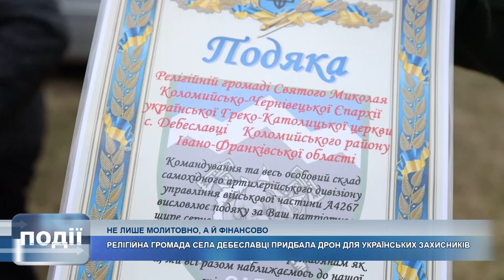Релігійна громада села Дебеславці придбала дрон для українських захисників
Не лише молитовно, а й фінансово. Релігійна громада села Дебеславці придбала дрон для українських захисників.

Кошти, а це майже 70 тисяч гривень, зібрали за час коляди. Безпілотник передали військовим.

Разом з ним, завдяки волонтерам та усім небайдужим, вони отримали й РЕБ-станцію.